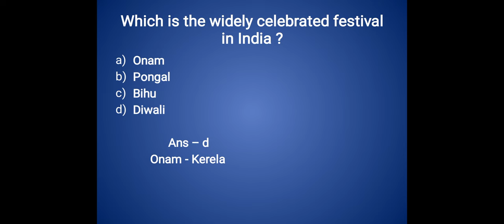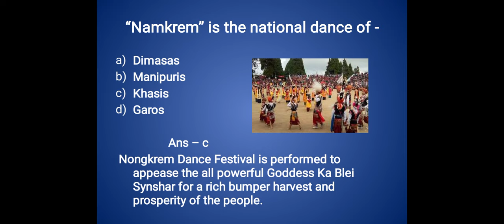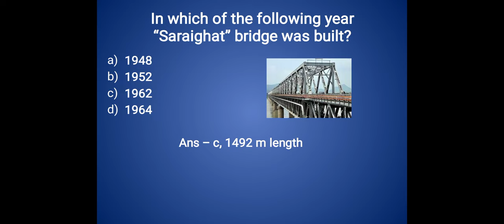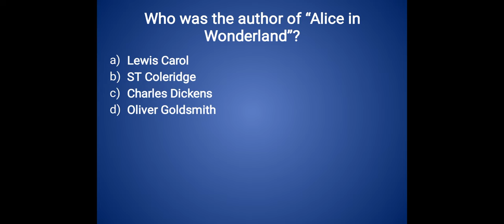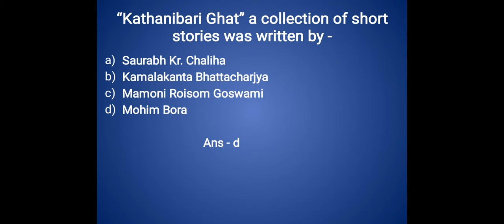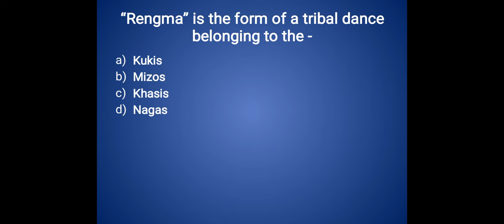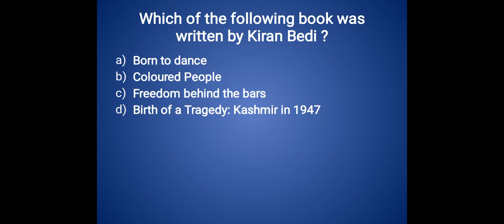IMPORTANT GK FOR ASRLM llAPDCL ll DHS exam